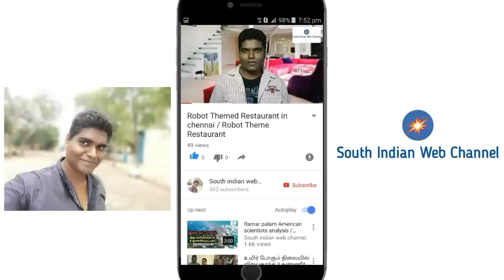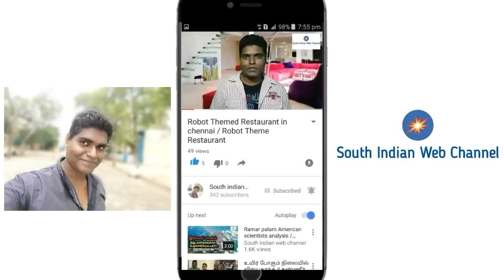சிக்கன் பிரைடு ரைஸ் செம்ம சுவையாக செய்வது எப்படி | Chicken Fried rice recipe in Tamil